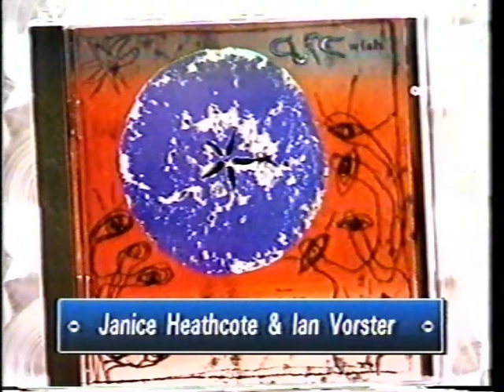K-TV 1992 - presenters and sign-off ending credits - English & Afrikaans - M-Net - South Africa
K-TV 1992 with presenters and sign-off ending credits in English & Afrikaans on M-Net

Taken from VHS tapes. The content shown in the video is not owned in any way. This is uploaded for the purpose of preservation and entertainment only.